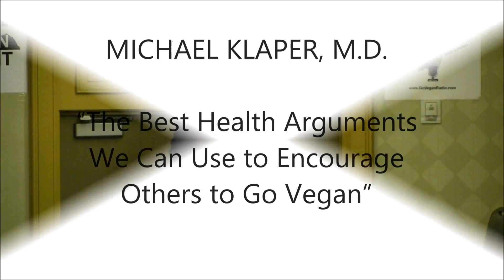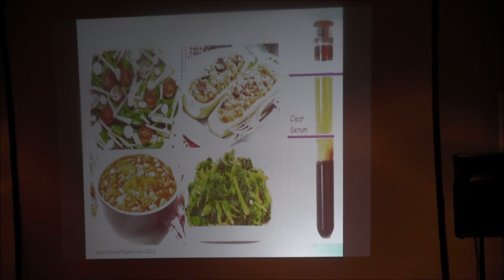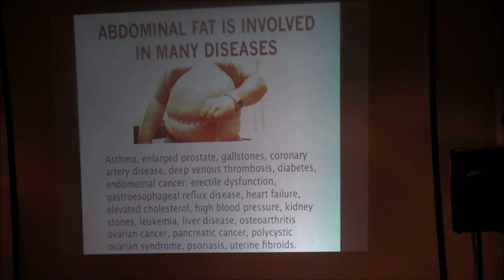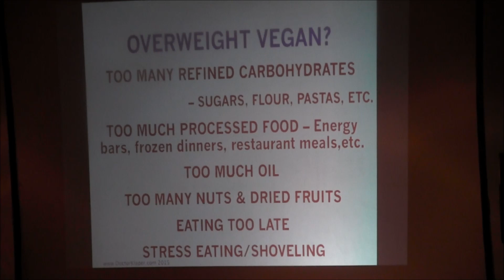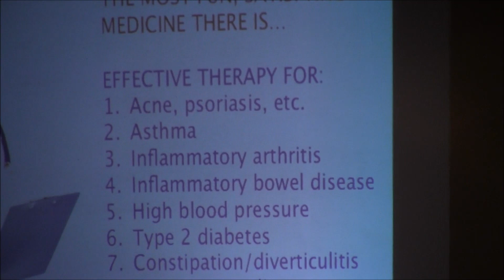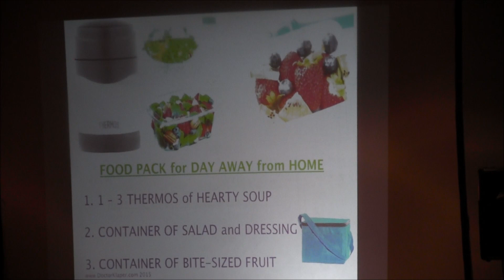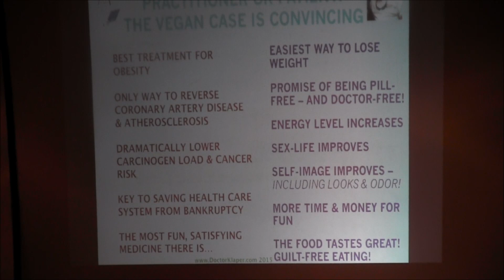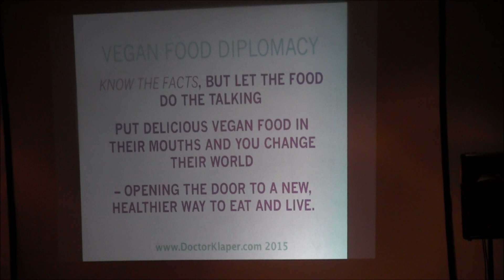MICHAEL KLAPER – The Best Health Arguments We Can Use to Encourage Others to Go Vegan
MICHAEL KLAPER, M.D. - 2015 World Vegan Summit & Expo, medical consultant to NASA – “The Best Health Arguments We Can Use to Encourage Others to Go Vegan”